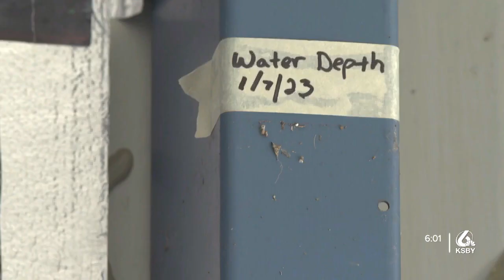Santa Margarita Lake rebounds after a wet winter